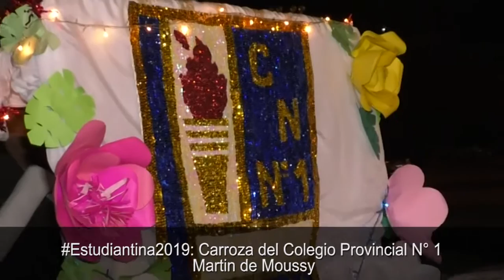Carroza del Colegio Provincial​ N° 1 Martin de Moussy